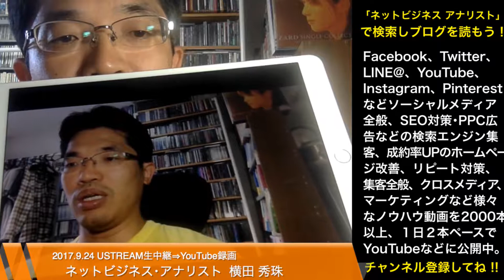iPhoneやiPadで簡単に3D録音できる超軽量なポータブルマイクLolly(ロリー)レビュー